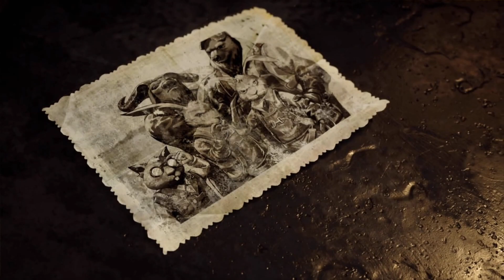F.I.S.T.: Forged In Shadow Torch Nintendo Switch Gameplay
Gameplay of F.I.S.T.: Forged In Shadow Torch on Nintendo Switch (no commentary). Release date: July 12, 2022. Price: $29.99 / £26.99 / 29.99€. Game file size: 5.2 GB. Publisher: Bilibili.